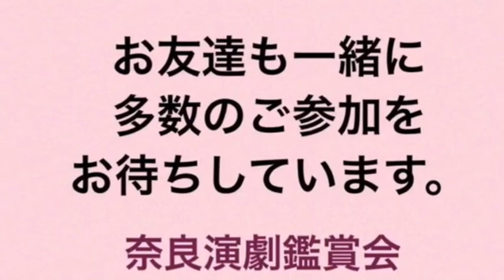「ひとごろし」劇団前進座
劇団前進座俳優の早瀬　栄之丞（はやせ　えいのじょう）さんが、「ひとごろし」のお芝居についてお話してくださいました。

‹ひとごろしのあらすじ›
山本周五郎作品には珍しい滑稽もの。福井藩随一の臆病者の六兵衛が、剣豪を相手に奇想天外な方法で上意打ちを果たす。